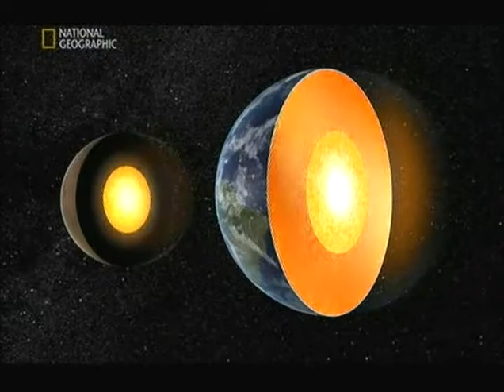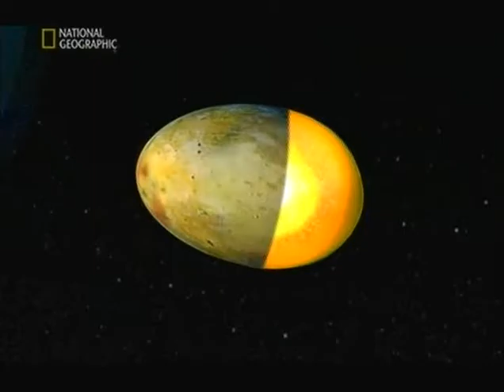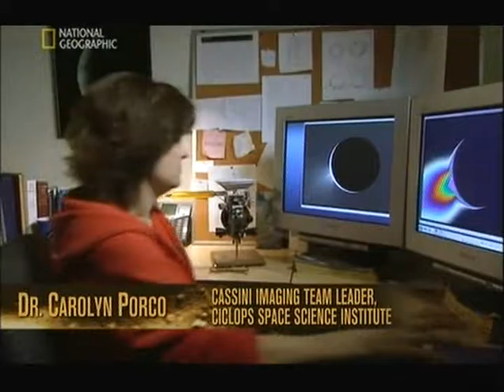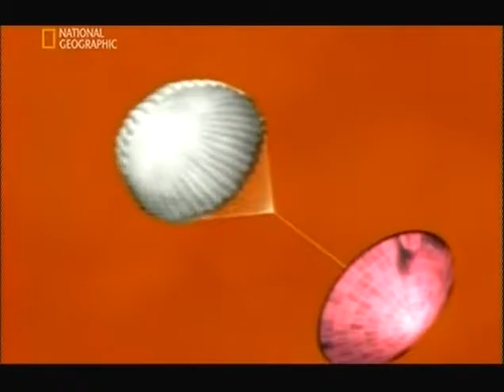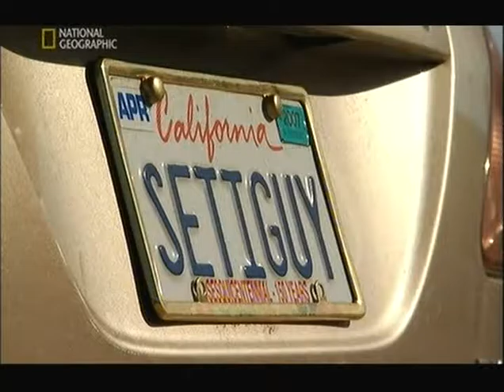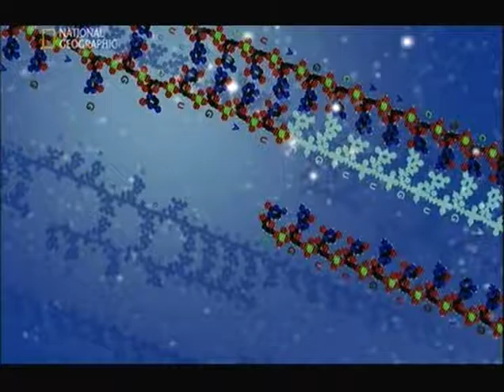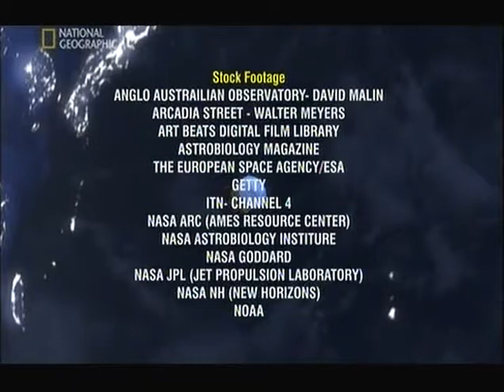Тайны космоса. Инопланетное сафари